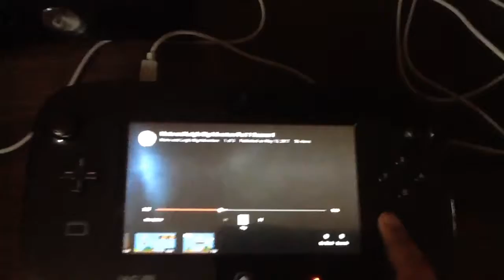Mario and Luigi's Big Adventure Part 4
Mario Continues his Quest To Rescue Princess Peach And The Secret  One Waits For Mario Who is it Find Out